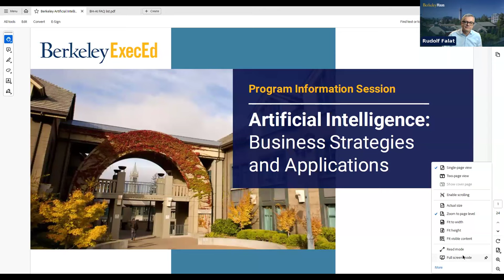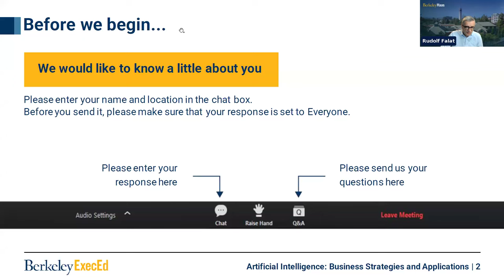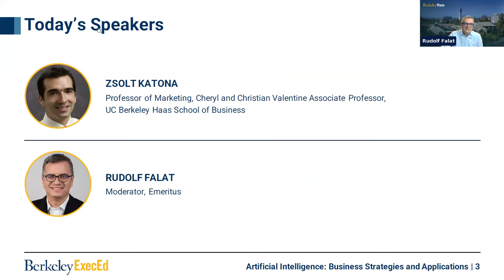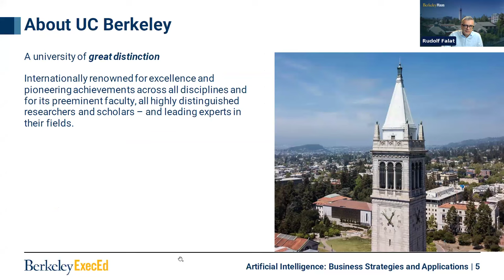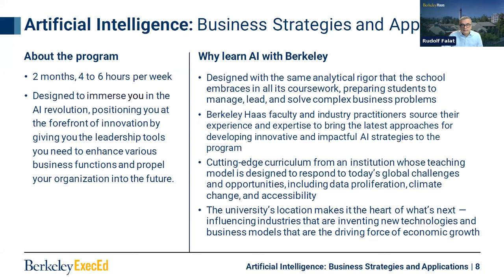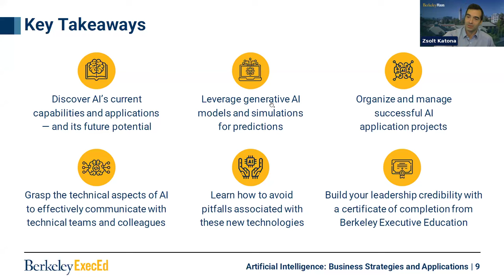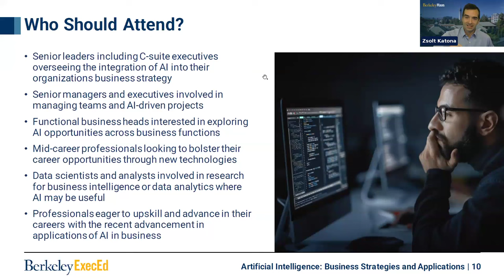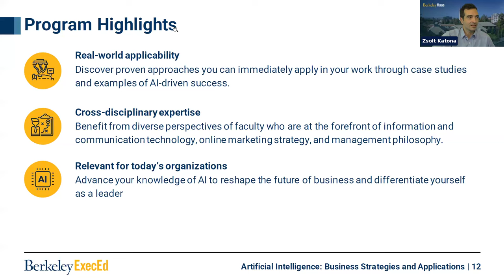Information session on Berkeley Executive Education’s Artificial Intelligence program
In 2022, the global artificial intelligence (AI) market was valued at US$136.55 billion. As per Bloomberg, generative AI is anticipated to become a US$1.3 trillion market by 2032. A recent survey by New Vantage Partners found that 91.7 percent of top organizations are investing in AI activities, and 54 percent of organizations using AI reported cost savings and efficiencies in a study by IBM. With advancements in machine learning, automation, and natural language processing, AI is revolutionizing traditional business models in unprecedented ways and is poised to drive a new wave of innovation and evolution across industries. AI offers a vast array of capabilities with virtually limitless potential, including automating repetitive tasks, providing predictive insights, enabling personalized customer experiences, optimizing supply chain management, and improving risk assessment. As AI continues to transform every aspect of modern business, organizations that embrace it will be empowered to unlock new opportunities, achieve operational efficiencies, and drive sustainable growth, gaining a competitive advantage.